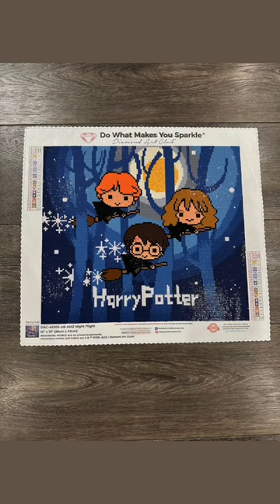All 36 of my completed Diamond Paintings in 2022!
A little about me:
Hi, I’m Lindsay, a stay at home mom and diamond painting fanatic.  I'm married to my best friend Gary and we have two darling boys James (4) and Remy (2). This is not my first youtube channel, I had a K-pop Unboxing Channel called K-cray I started in 2012 and uploaded till 2014.  I started Diamond Painting in June 2020.